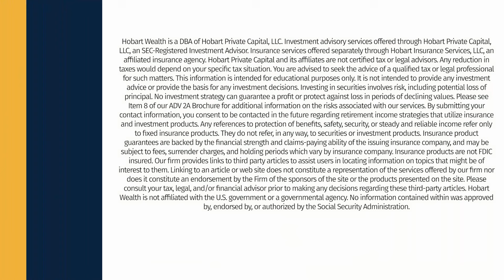Profiting Off Market Volatility: Yen Trade Explained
Welcome to this week's episode of the Wealthologist Weekly.

Join Chris as he explains the recent, global stock market correction. What role does the Japanese Yen play in current market volatility? How can I ensure that I mitigate risk in these volatile conditions?
Have recent events created good investment opportunities?

Watch now to get answers to these questions and many more.